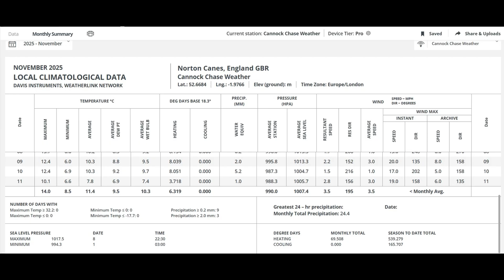Wintry feel to our weather on its way, some uncertainties on its outcome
The UK is set to turn much colder as a change in weather patterns brings Arctic air southwards. In this update, we explain what’s happening, when the chill will arrive, and how long the colder conditions may last. Stay informed with the latest UK weather forecast and my analysis.
Description:
The UK is turning much colder as a shift in weather patterns brings Arctic air across the country. In this update, we take a closer look at what’s happening, why temperatures are falling, and when to expect the coldest conditions.

We’ll also look ahead to how long this colder spell could last and what it means for your area over the coming days.

Stay informed with the latest UK weather forecast, temperature trends, and expert analysis.
Davis weather stations @WeatherShop @prodataweathersystems6514 @davisinstruments

📅 Updated forecast for this week
🌡️ Temperature drop explained
🌬️ What’s causing the colder air
🌧️ Regional outlook across England, Scotland, Wales and Northern Ireland

Many thanks to Metdesk for the use of their charts wxcharts.com
I was using the GEFS &ECMWF model
Some data from my Davis weather station Vantage Pro showing the average temperature I have recorded this month.